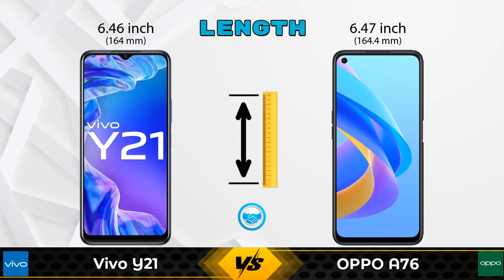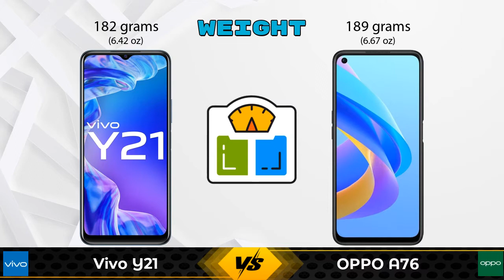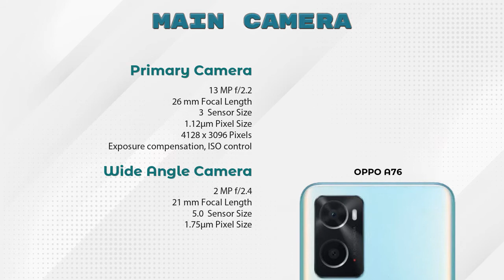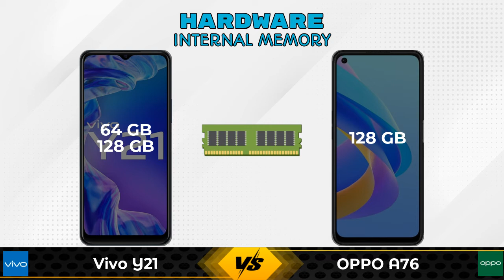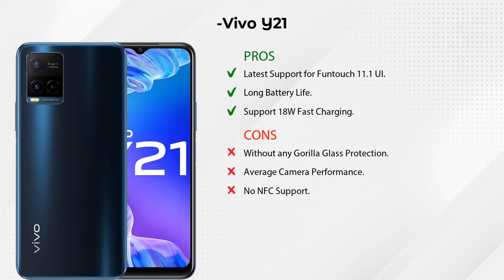Vivo Y21 Vs OPPO A76 | OPPO A76 Vs Vivo Y21 - Full Comparison [Full Specifications]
In this Video we are Comparing Vivo Y21 Vs OPPO A76 with [Full Specifications].

Variant Details:
4 GB / 64 GB - 13990
4 GB / 128 GB - 15490 (Flipkart)

Variant Details:
6 GB / 128 GB - 17499

Vivo Y21 2021 Vs OPPO A76 full specifications
OPPO A76 Vs Vivo Y21 2021 full specifications
Vivo Y21 2021 Vs OPPO A76 comparison
OPPO A76 Vs Vivo Y21 2021 comparison
Vivo Y21 Vs OPPO A76 comparison

Other Compitior Phone with Similar Price Range :

Tecno Spark 7T 128GB(4 GB / 128 GB) - 9999 , Release Date :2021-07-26